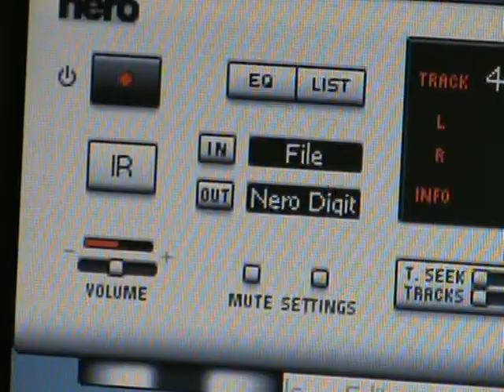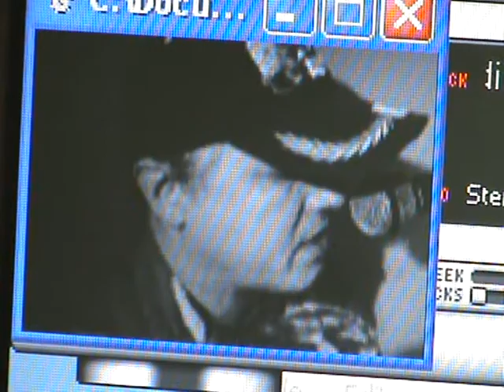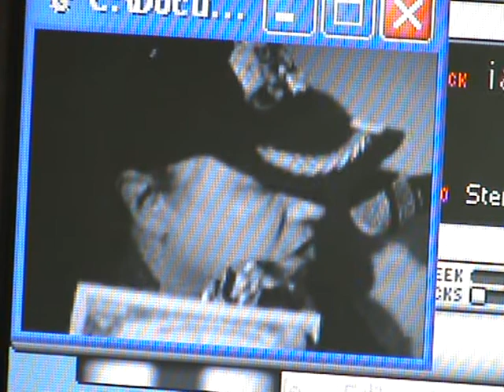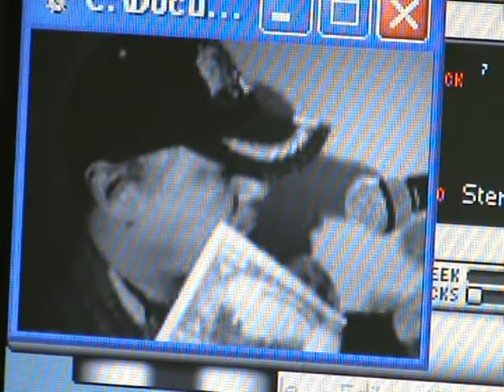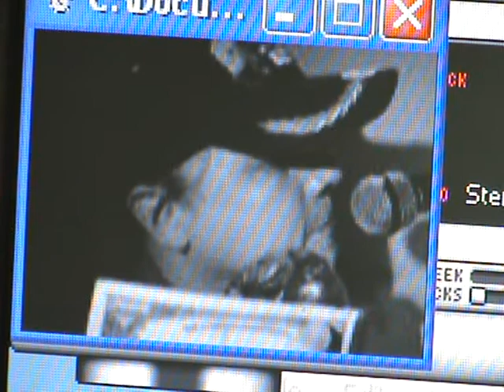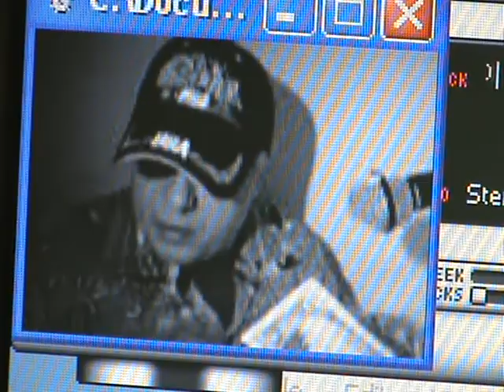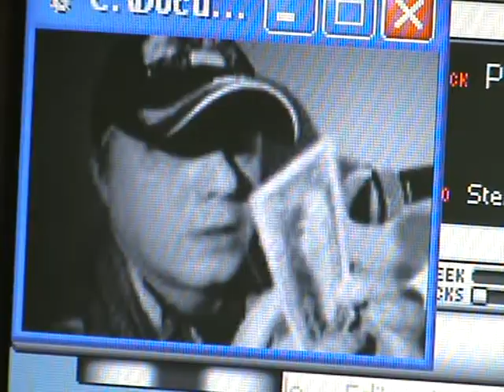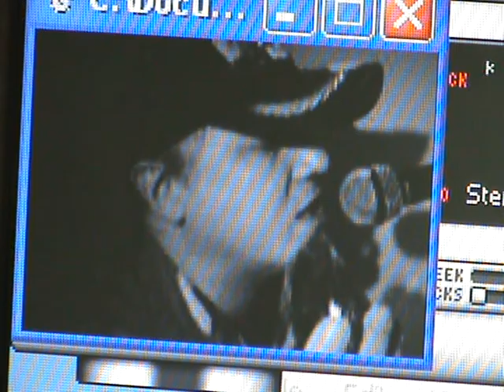Copy of VTS 01 1 NERO 'TRILLION PER TON' DVD movie by Vyacheslav Grzhibovskiy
This movie tell You about 1 Trillion $ USA , and dedicate to world star Selena Gomez